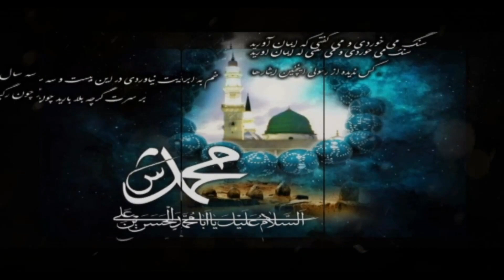عزاداری حاج محمود کریمی به مناسبت شهادت امام رضا